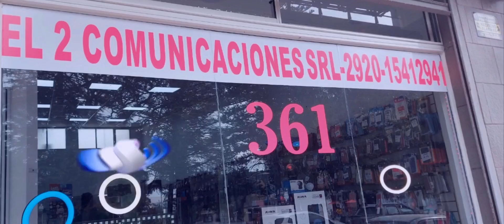URGENTE: RUTA NAC.3 OVEJAS SUELTAS AL LADO DE LA RUTA CERCA DE PATAGONES